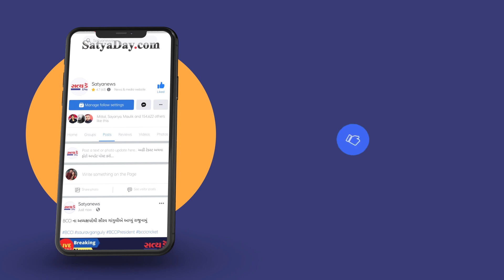ભરૂચ-ટેન્કરમાં ભરેલું એસિડ લીકેજ થતા દોડધામ મચી ફાયર બ્રિગેડની ટીમોએ 5 કલાકની જહેમત બાદ કાબૂ મેળવ્યો